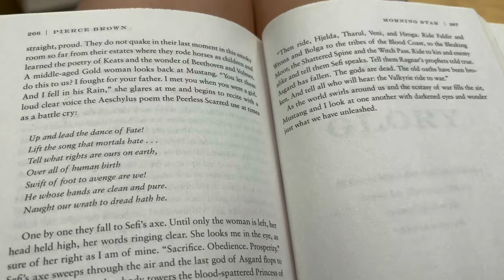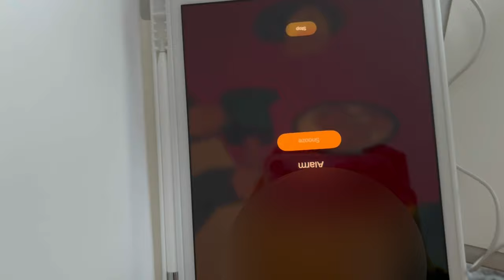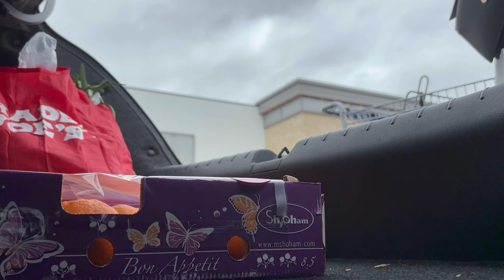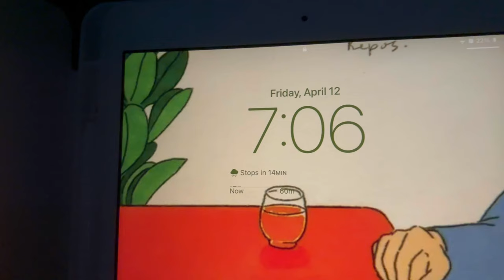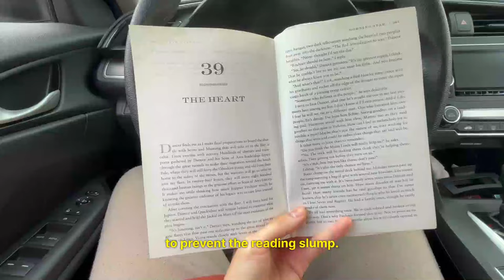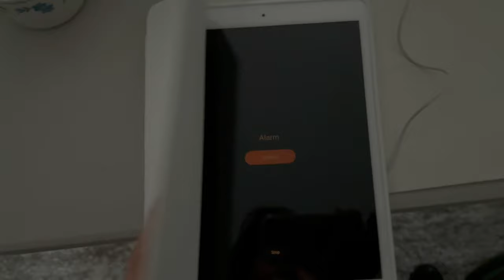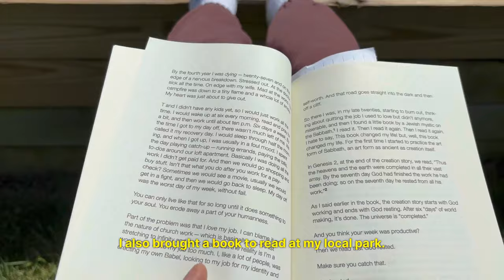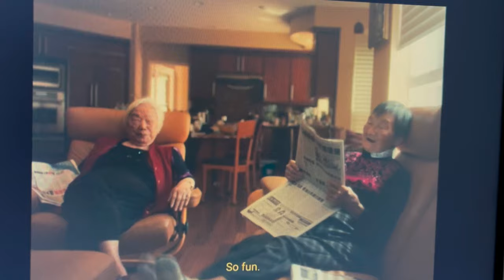gap year diaries | taking it slow, spring allergies, looking for roommates